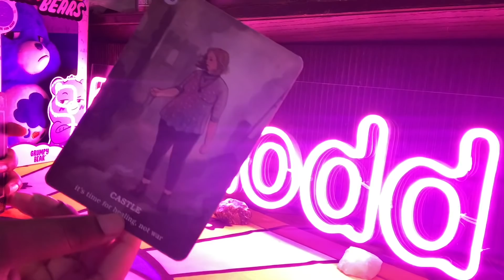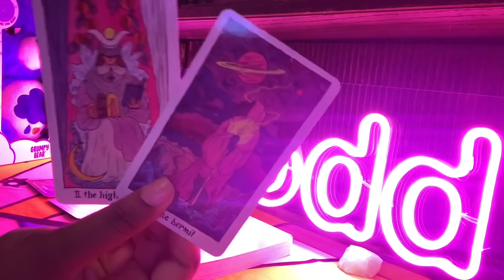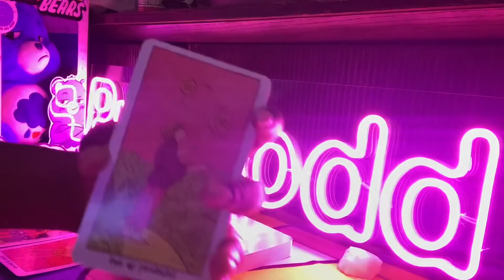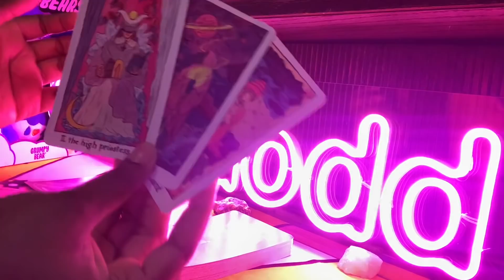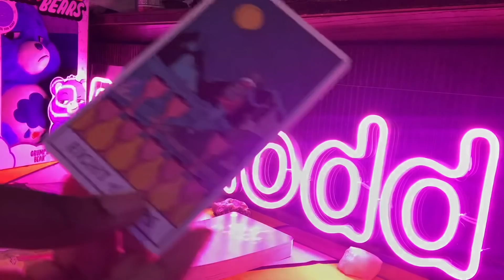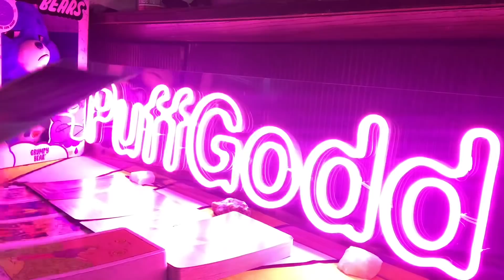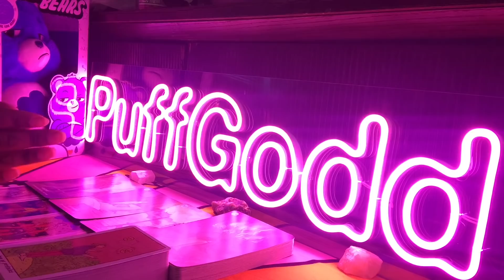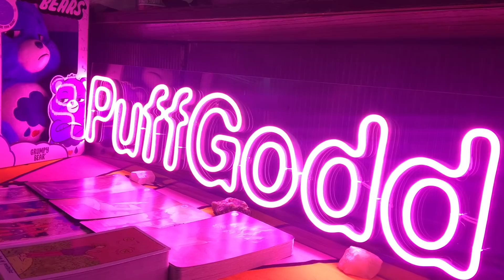TAURUS 🤍 NEXT 48 HOURS - ALL THE SECRETS COME OUT AT ONCE 🤍 DECEMBER 15-16 2021 TAROT READING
Taurus this is your Next 48 Hours psychic tarot reading for December 2021! Watch your Sun, Moon, rising, Venus and North Node signs for more clarity.

3. OPTIONAL: You are welcome to send a BRIEF message regarding information that you would like me to focus your reading on.